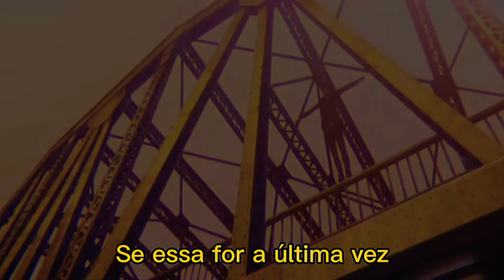AMV - if this is the last time - Lany ( tradução)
ANIMES : children Wolf ( crianças lobo)
violet evegarden
amaama to Inazuma
violet evegarden
Darling in the fraxxx